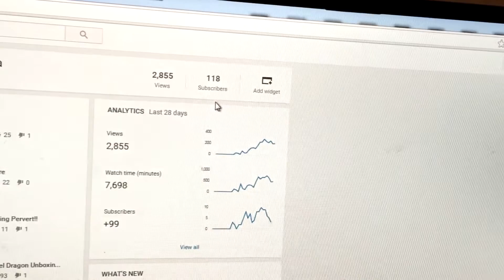Celebrating 100+ subscribers!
.The only way Corbin knows how.
Thank you to everyone for loving and supporting my dorky fuzz butt.

I do not own the Yatta song.